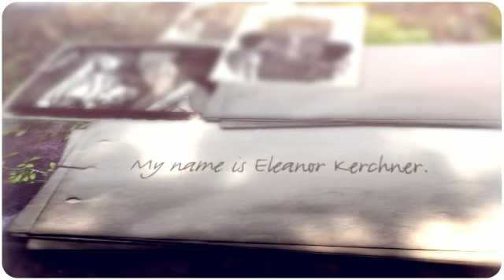Doll Bones Book Trailer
The book trailer for the novel 'Doll Bones' written by Holly Black - created